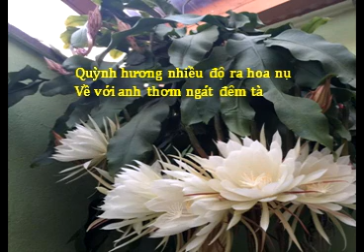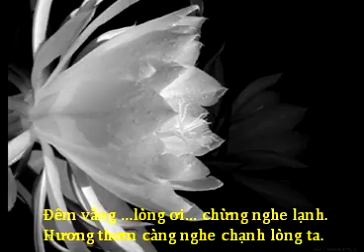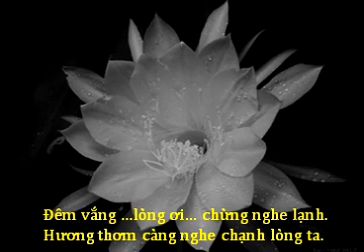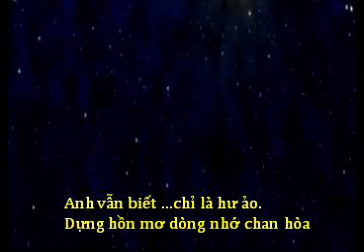ĐÊM VỚI QUỲNH HƯƠNG NỞ